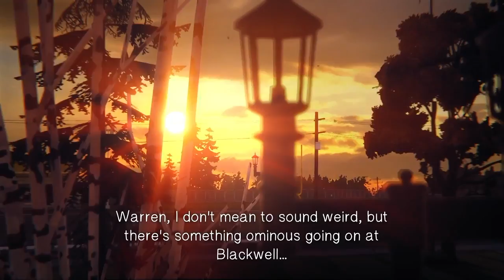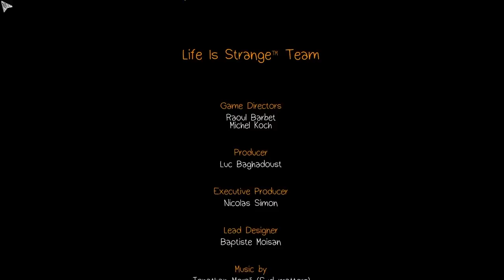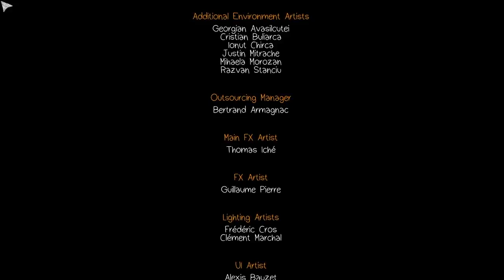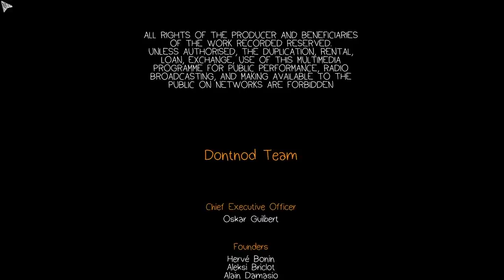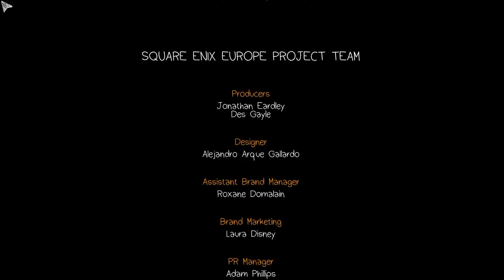Juan & yoshi play Life is Strange - Episode 30 - Chapter 2 FInale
We'll fix this audio in the next chapter